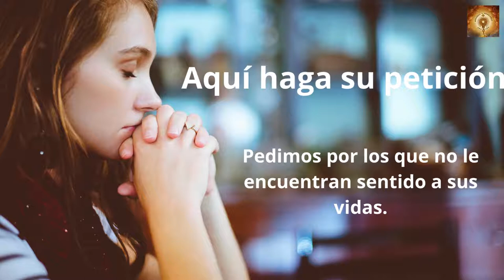Santo Rosario de hoy domingo 23 de Octubre Misterios Gloriosos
En aquel tiempo, Jesús dijo esta parábola a algunos que se confiaban en sí mismos por considerarse justos y despreciaban a los demás:
«Dos hombres subieron al templo a orar. Uno era fariseo; el otro, publicano. El fariseo, erguido, oraba así en su interior:
“¡Oh Dios!, te doy gracias porque no soy como los demás hombres: ladrones, injustos, adúlteros; ni tampoco como ese publicano. Ayuno dos veces por semana y pago el diezmo de todo lo que tengo”.
El publicano, en cambio, quedándose atrás, no se atrevía ni a levantar los ojos al cielo, sino que se golpeaba el pecho diciendo:
“Oh Dios!, ten compasión de este pecador”.
Os digo que este bajó a su casa justificado, y aquel no. Porque todo el que se enaltece será humillado, y el que se humilla será enaltecido».